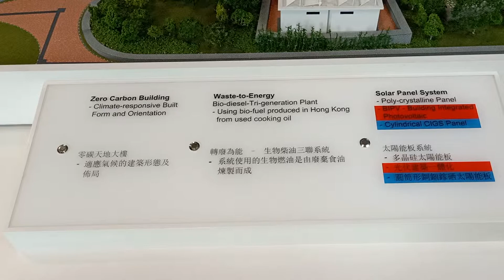香港 九龍九龍灣/零碳天地(1)